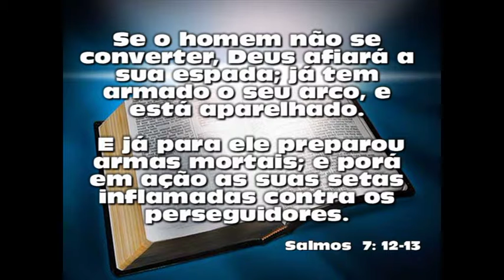salmos 7 ver 12 13